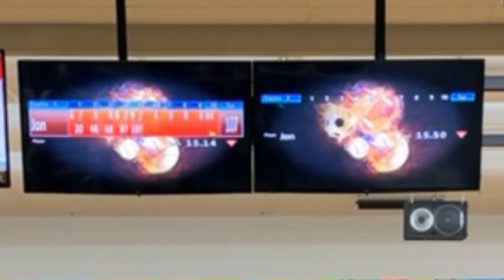On June 9 2021 I was at West’ys Garden Lane’s bowling Center. Doing some bowling practicing